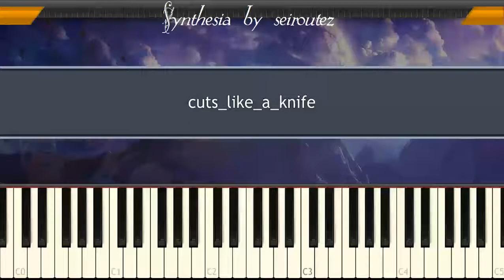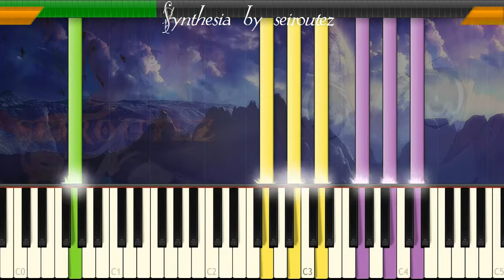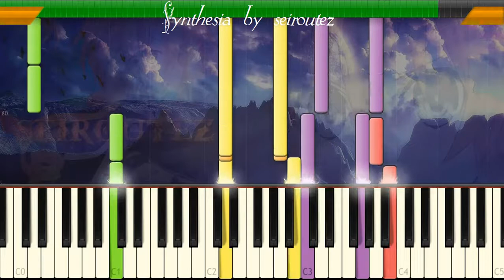[Synthesia][MIDI] cuts like a knife